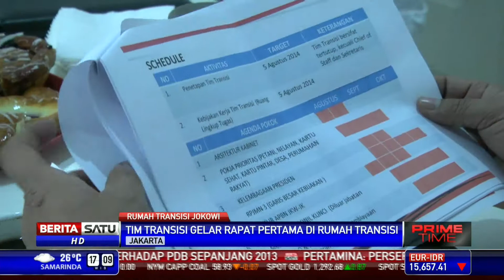Fokus Kerja Tim Transisi Jokowi-JK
Joko Widodo ingin peralihan kekuasaan dari Susilo Bambang Yudhoyono ke dirinya berlangsung mulus. Presiden terpilih ini membentuk rumah transisi untuk segera mewujudkan janji-janji kampanye saat pemilu presiden.

Facebook.com/BeritaSatuTV
Youtube.com/BeritaSatu